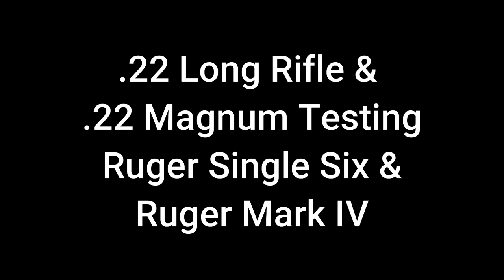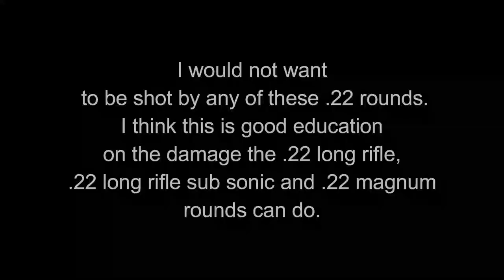22 Round Comparison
Testing .22 rounds out on a watermelon.